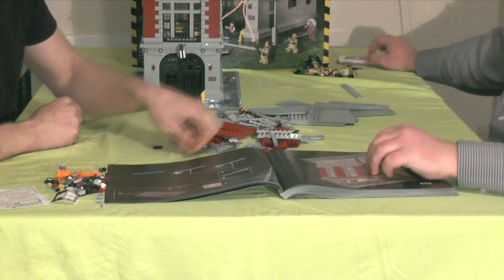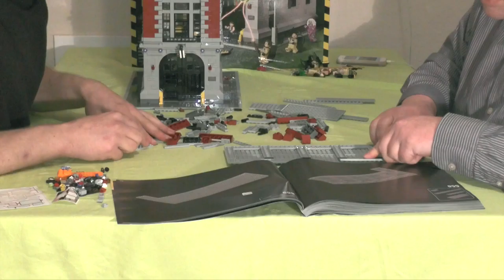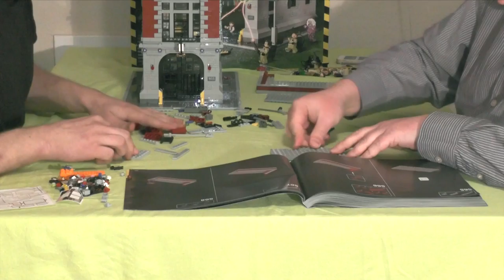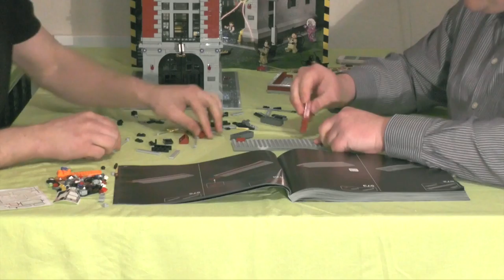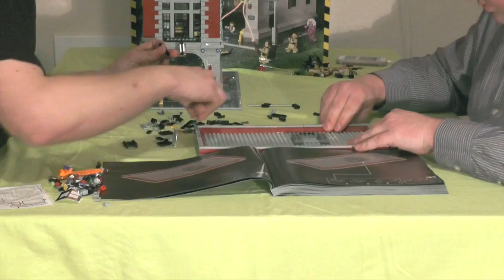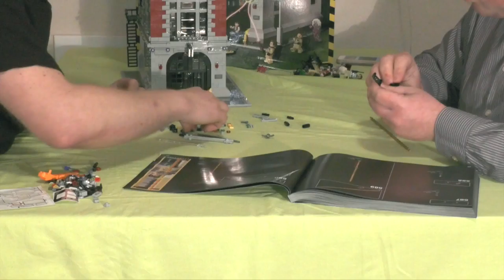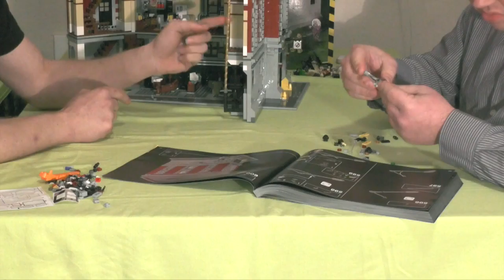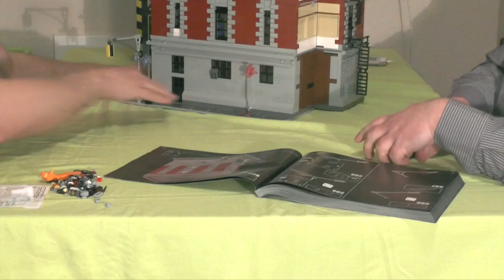Lets build together "Ghostbusters Hauptquartier" 14 (german / realtime)